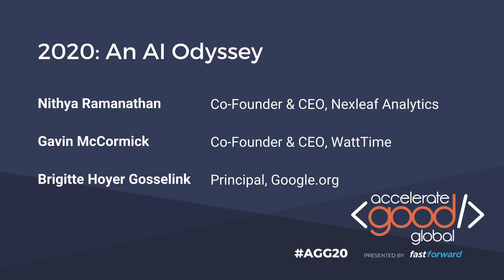2020: An AI Odyssey | Accelerate Good Global 2020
The potential for Artificial Intelligence in the social sector is rife with promise
and peril. What ethical and technical considerations must be made before
applying an AI solution to a global social problem?

Gavin McCormick, Co-Founder & CEO, WattTime
Moderator: Brigitte Hoyer Gosselink, Principal, Google.org

Accelerate Good Global is a sector-defining event, uniting tech nonprofit entrepreneurs, technology leaders, and philanthropists who believe in leveraging tech for good.